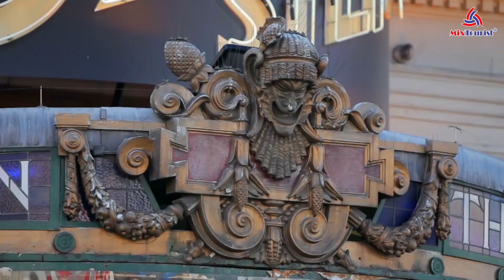[dulichchauau.org] Du lịch West End - Trung tâm giải trí của Vương Quốc Anh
- Tọa lạc ở phía tây của Thành phố Luân Đôn Trung cổ và La Mã lịch sử, West End từ lâu đã là nơi sinh sống của tầng lớp giàu có bởi vì nó tọa lạc trên hướng gió mang khói từ thành phố đông đúc.
- Nó cũng nằm gần cung điện hoàng gia quyền lực tại Westminster, và phần lớn là trong thành phố Westminster.
- Phát triển trong thế kỷ thứ mười bảy, thứ mười tám và mười chín, ban đầu được xây dựng như một loạt các cung điện, nhà ở thị trấn đắt tiền, cửa hàng thời trang và những nơi vui chơi giải trí.

MixTourist - Công ty chuyên tour du lịch cao cấp
Thuộc Top công ty du lịch hàng đầu Việt Nam

- Cam kết luôn có mức giá tốt nhất thị trường
- Đặt tour dễ dàng & nhanh chóng
- Sản phẩm đa dạng & chất lượng
- Hỗ trợ 24/7

Chi nhánh TP. Hà Nội: Tầng 3, 174C Đội Cấn, phường Đội Cấn, quận Ba Đình, Tp. Hà Nội

Chi nhánh TP. Hồ Chí Minh: Tầng 8, 161 Ung Văn Khiêm, Phường 25, Quận Bình Thạnh, TP.HCM